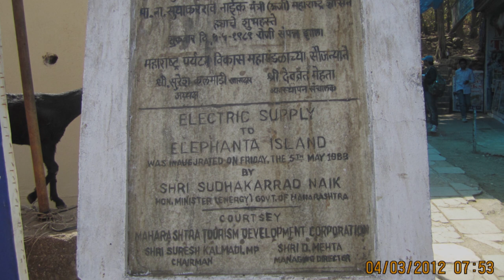Evolvenza Ma attenzione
L’Éternel Présent EST l’Être, qui EST toujours et pour toujours.